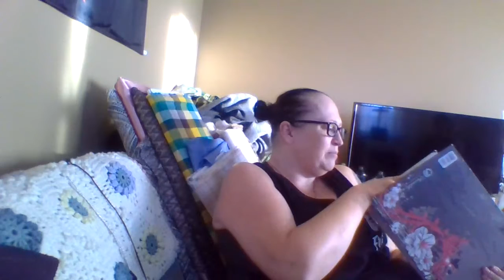Char's Fashion Of Showing Before Putting In The Zipper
Sew as it is I will be doing another video when I pit in the zipper and a hook and eye closer.